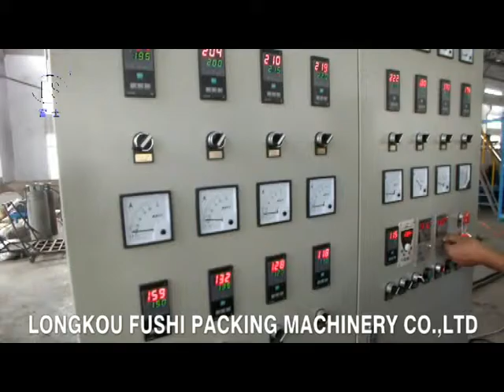PS Foam Sheet Extrusion Line